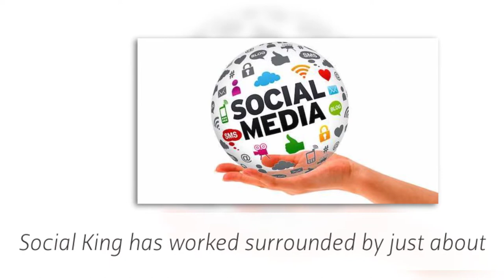SOCIAL KING MARKETING